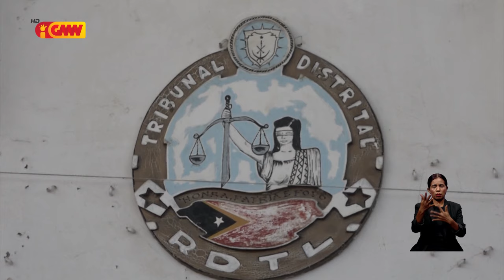Ministeriu Públiku husu Tribunal atu kondena pena multa ba DJ Prevensaun Sensebilizasaun KAK